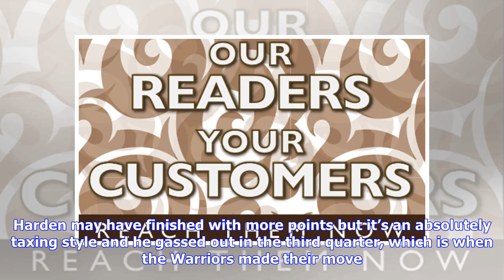Durant lights up Rockets in Warriors Game 1 win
Nobody in a Rockets uniform had any answer for Kevin Durant Monday. James Harden, Chris Paul, P.J. Tucker, Gerald Green, Nene any and all of them got hands put on them by Durant as the Warriors ran away with a 119-106 Game 1 victory at Houston’s Toyota Center. Durant drilled crossover pullups like they were uncontested layups, unbothered by any defender, for a team-high 37 points. Harden battled him at least in terms of points as he went for 41 of his own, but they came in vastly different ways.